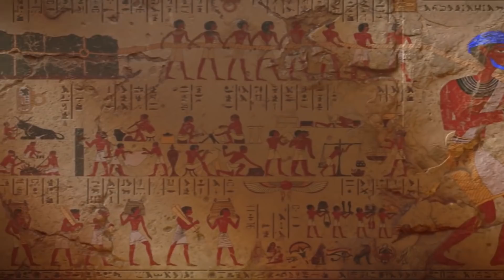A 10 legjobban várt PC-s játék 2021-ben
Bár az utóbbi hónapok a nextgen konzolokról szóltak, PC-re is érkeznek remek címek idén, ezeket szedtük össze egy listára.